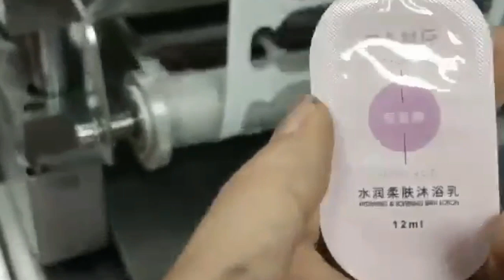Automatic 4 output shower gel blister packing machine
Performance and features
l. It adopts the newest type high-power transmission mechanism to
arrange the chain and drive the main driving shaft. The errors and
noises of other gear wheel transmission can be avoided
2. Brand controlling system is adopted; also it can be equipped
with detecting and rejection function device

 according to the user s requirement.
3.It adopts photoelectrical controlling system to make PVC, PTP,
Aluminum/Aluminum material to be automatically fed and waste
side to be cut automatically to guarantee the Synchronous stability
of over-length distance and multi stations
4It can be optional equipped with photocell correction device
stepper motor traction and image- character register to
optimize packing grade.
5.The machine is suitable for industries of foodstuff, medicine
medical instruments, hardware, electronics and etc

Technical Parameters of liquid blister Packing Machine

Model AZ-80

Punching speed: 10-20 times/min

Production capacity: 2400 plates/hour

Forming area and depth:

105*70 (standard depth≤15mm) customized depth

Standard stroke range: 30-80 mm (can be designed according to customer requirements)

Standard plate: 80-57mm (can be designed according to customer requirements)

Air consumption: (air compressor) ≥0.3m3/min

Total power of power supply: 220V 50Hz 1PH 2.8Kw or 110V 60HZ 1PH

Main motor power: 0.75Kw

PVC hard film: 0.15-0.5*110mm

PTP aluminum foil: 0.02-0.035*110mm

Dialysis paper: 50-100g*110mm

Mold cooling: tap water or Fuhuan water

Dimensions: 1840*900*1300 mm

Weight: net weight 480 kg, gross weight 550 kg

Noise: less than 750BA

Technical Parameters

Model AZ-150

Rush times: 15-40 times/min

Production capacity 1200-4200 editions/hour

Maximum forming area and depth 17011026 mm (m)

Standard stroke range 20-110 mm (can be designed according to customer requirements)

Power supply total power 380V 50Hz 5.2Kw 3PH or 220V 60HZ 3PH

PVC hard film: 0.15-0.5*140mm

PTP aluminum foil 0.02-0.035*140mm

Dialysis paper 50-100g*140mm

Mold cooling: tap water or circulating water

Dimensions 2300°650°1615mm

Noise less than 75dBA